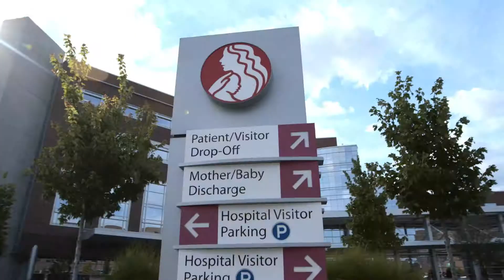Woman's Surgery: Because We Know You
For years, Woman’s has been the region’s leader in care for women, from childbirth to wellness and prevention. So when your doctor says it’s time for surgery, Woman’s is the clear choice. Because you already know us, and we know you